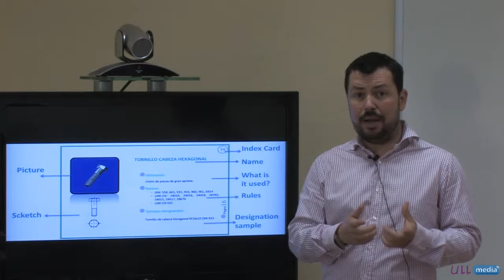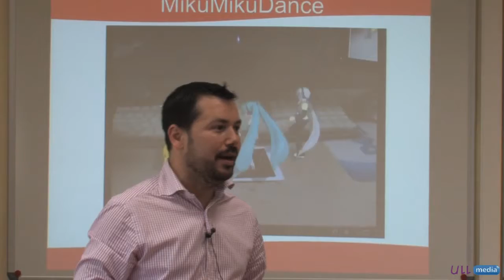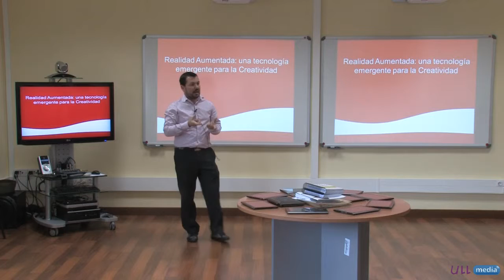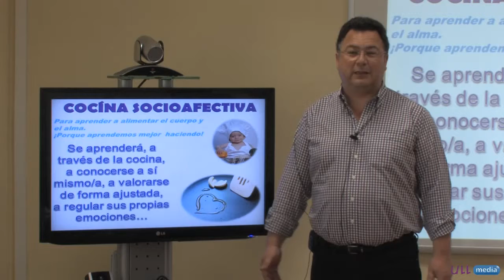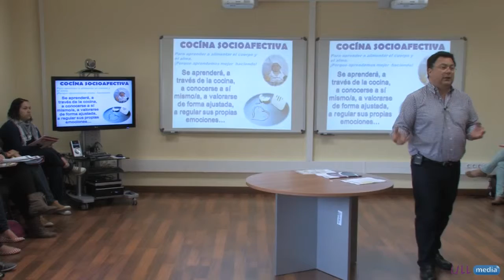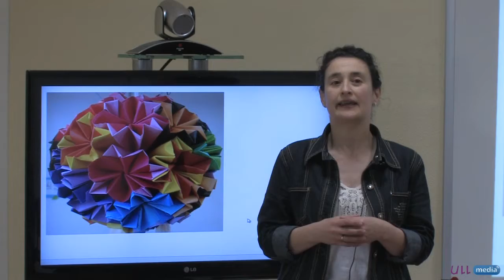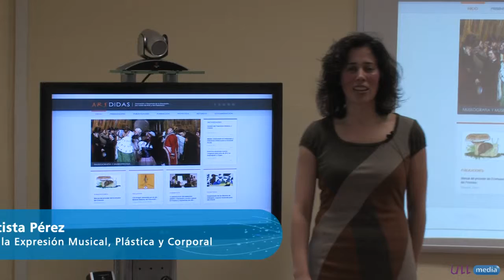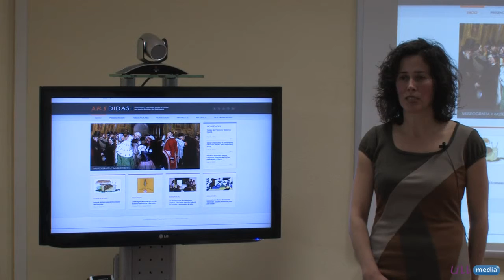Primeros Talleres FICREAD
Primeros talleres realizados en la Factoría de Creatividad e Innovación Docente de la Universidad de La Laguna.